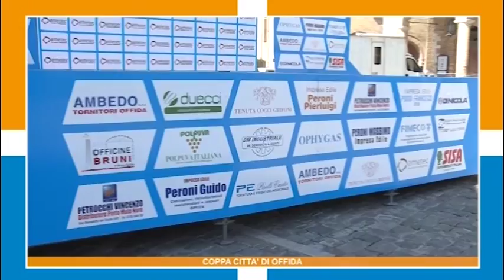19^ COPPA CITTA' DI OFFIDA 17-08-16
L’under dell’Unieuro Wilier Trevigiani Enrico Salvador anticipa Zaccanti (Team Colpack), terzo Rocchetti (Zalf Euromobil Désirée Fior)